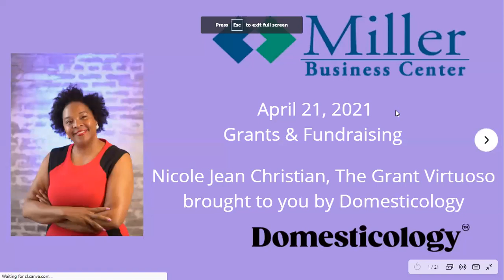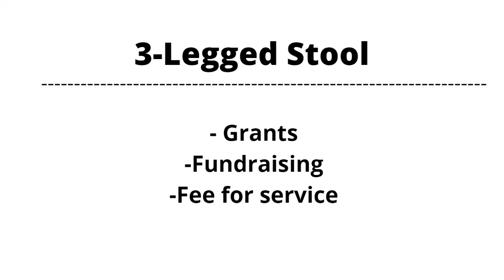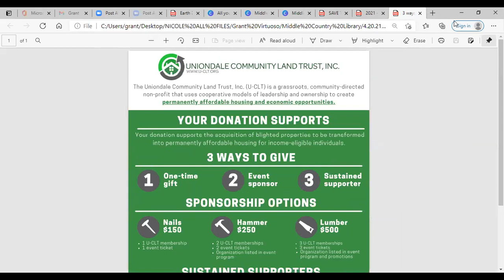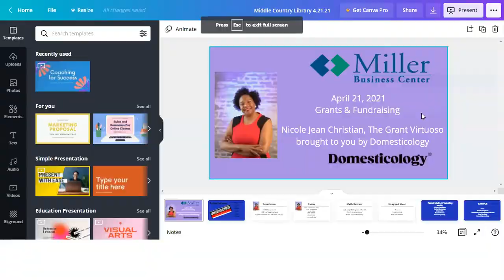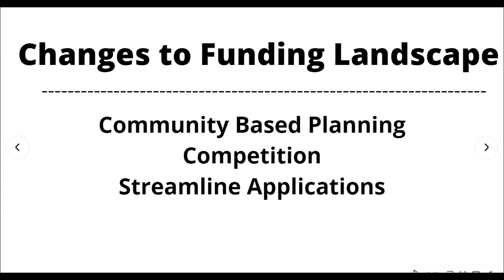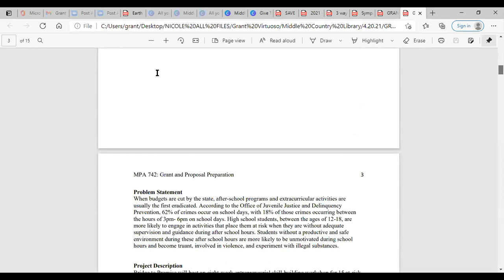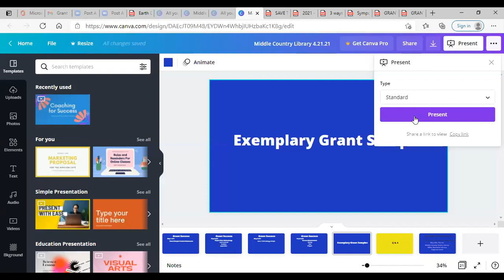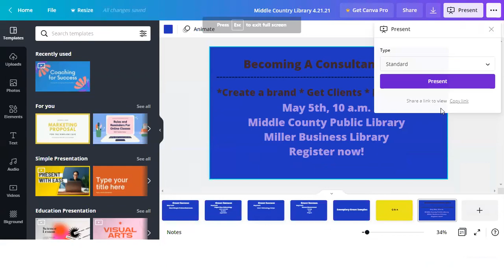Grant Writing & Fundraising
Learn the art and science (yes it is a science) of grant writing and fundraising from an expert in the field. This program was recorded on April 21, 2021.